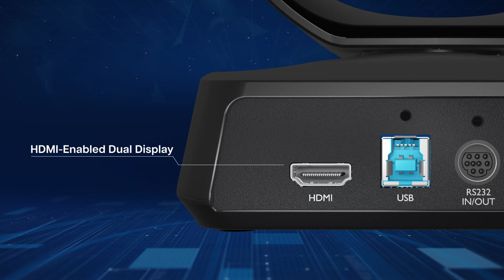AVer CAM520 Pro3